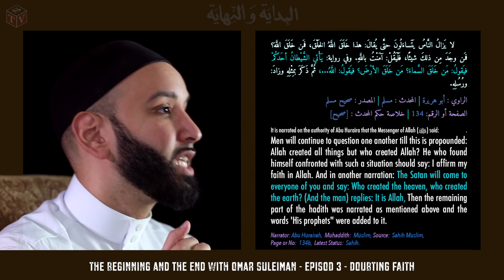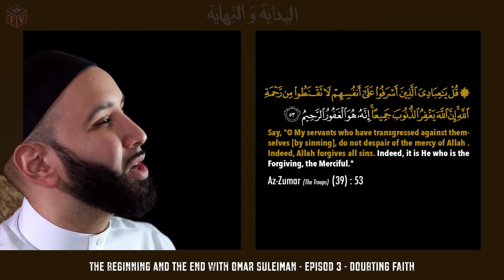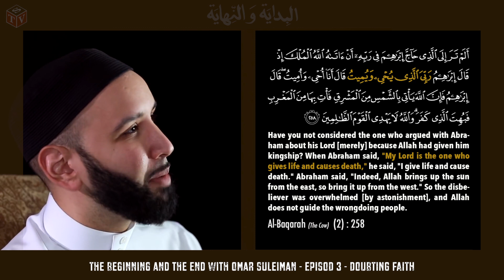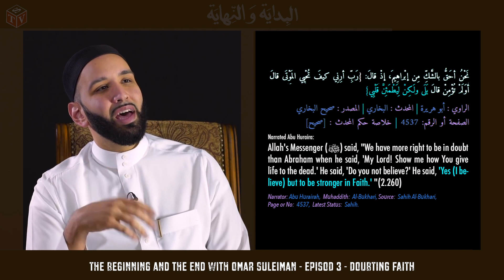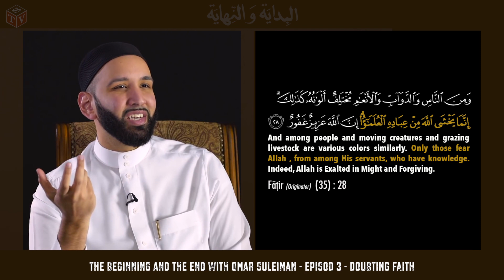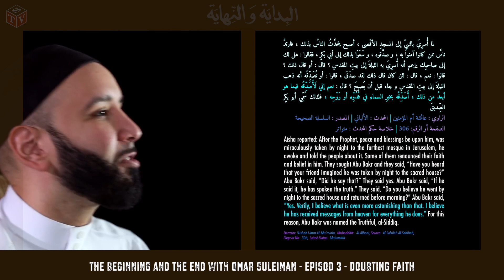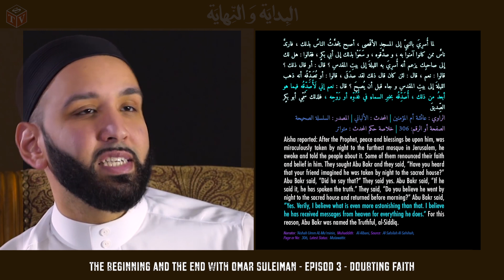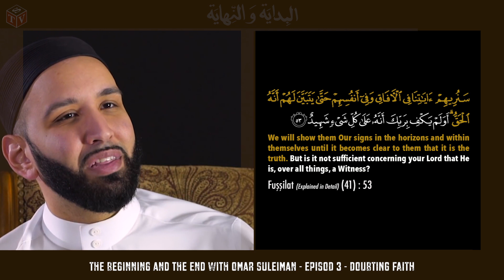DOUBTING FAITH - EP3 - The Beginning and the End with Omar Suleiman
Remake of "Doubting Faith" The Beginning and the End (Ep 3) - with Sheikh Omar Suleiman edited by TVSunnah Malaysia. Quran (translation by Sahih International) and Hadeeth (From Dorar.net and Sunnah.com) are displayed whenever recited by the Sheikh.